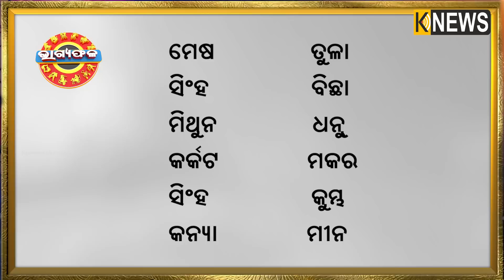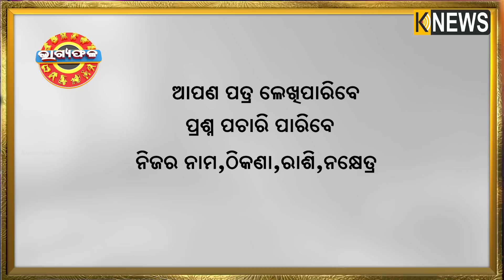ଦୈନିକ ରାଶିଫଳ || Bhagyafala || ସୋମବାର ||୦୯ ନଭେମ୍ବର ୨୦୨୦ || Knews Odisha